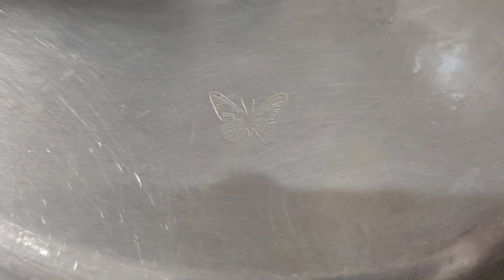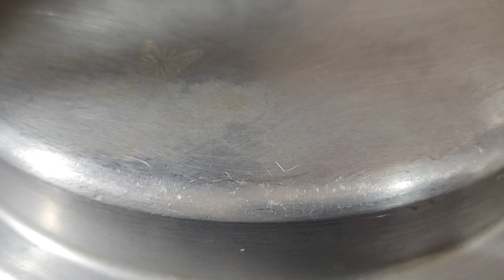కుక్కర్ లో చాలా ఈజీగా టమాటా రైస్🍎🍎 ని క్షణాల్లో చేసేయ్యండి మరి👌| tomato rice in telugu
Hi friends welcome to Muneeswari's kitchen & Entertainment Videos youtube channel